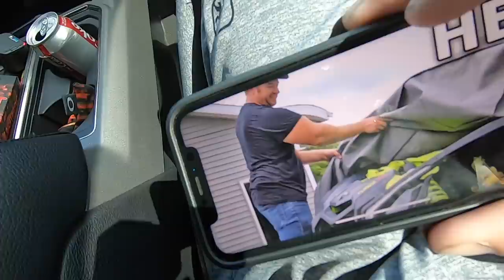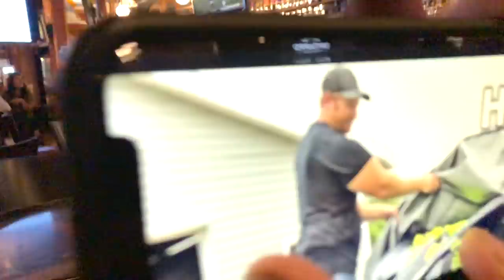Buying My DREAM TOY and Having the Time of My Life With It! (Can-am X3 Turbo RR)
NEXT Cleetus and Cars dates:
Nov 23rd Bradenton

Cleetus McFarland
12961 44th St N. Ste B

Music Bed Sync ID:
MB014NJ867AZT2Y